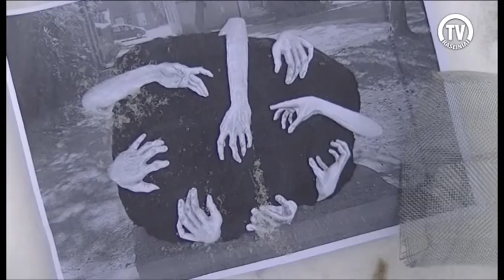Miesto gatvėse mezgasi unikali gyvybė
Internetinė Raseinių televizija